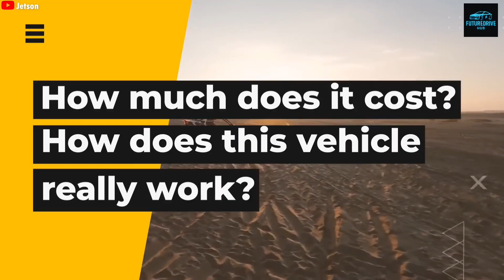This Flying Car Is Finally LEGAL — The ALF Model A Changes Everything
Flying cars are no longer science fiction. The ALF Model A is officially here — a fully electric flying car that can legally drive on public roads and take off vertically. In this video, we take a deep dive into how the ALF Model A works, how safe it really is, how much it costs, and why it could completely change urban transportation forever.
For decades, flying cars were nothing more than concepts and failed prototypes. But now, ALF Aeronautics has built the world’s first road-legal flying car with vertical takeoff and landing capabilities. This advanced electric vehicle can switch from driving mode to flight mode in seconds, allowing it to fly over traffic, reduce commute times, and avoid city congestion like never before.
We break down the real engineering behind the ALF Model A, including its hidden internal rotors, carbon-fiber mesh body, vertical takeoff system, distributed electric propulsion, safety redundancies, and FAA approvals. You’ll also see how it compares to other flying cars like the Klein Vision AirCar, and why this technology could scale faster than most people expect.
With over 3,300 pre-orders already placed and production scheduled to begin soon, flying cars may arrive in our cities far sooner than anyone imagined. From flight range and speed to safety systems and real-world limitations, this video covers everything you need to know.
The future of transportation is arriving faster than expected — and it’s taking off vertically.